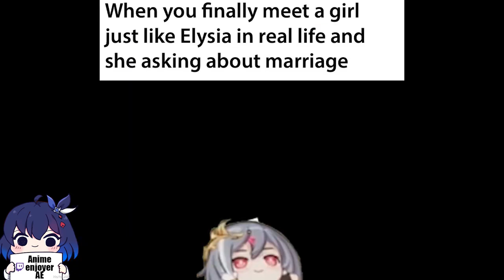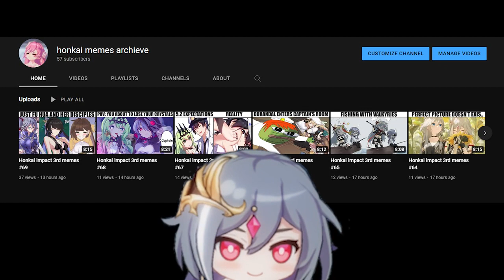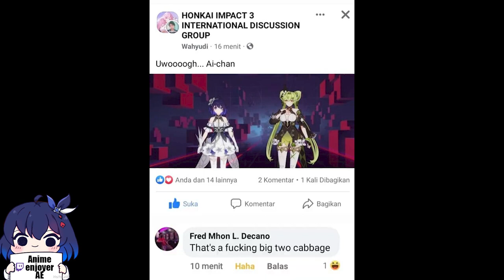Honkai Impact Memes #252